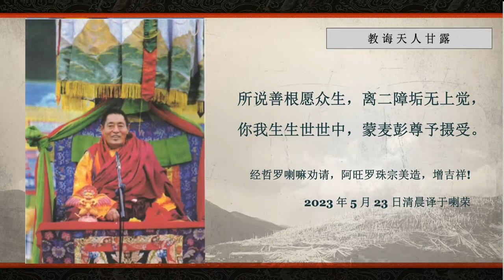教诲天人甘露 索达吉堪布